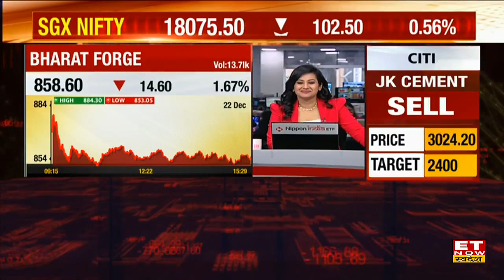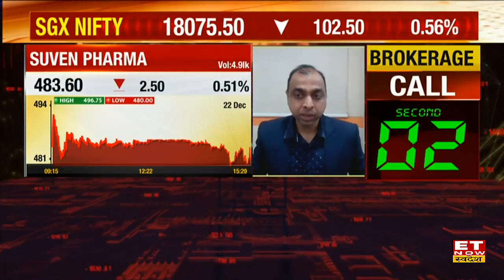Share Market में आज इन Top 3 Stocks दिखेगी रॉकेट तेजी | Stock Market News | ET Now Swadesh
Ajanta Pharma Stock Latest News | Granules India Share Price Today | Suven Pharma Stock Outlook | Top 3 Share Today | Ajanta Pharma Share Today | Granules India Stock News | Suven Pharma Stocks Today |
ET Now Swadesh पर जानिए आज खबरों के दम पर कौन से हैं आज की Trimurti Shares